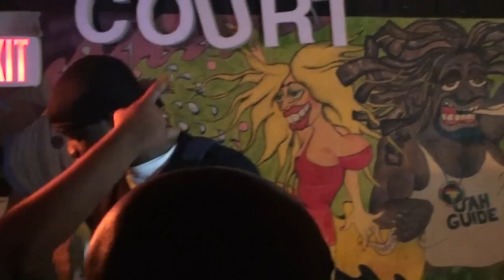WBTVHD Producer Beat Battle - NELL-Z VS BOOGZ put up or shut up vol.7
winner: NELL-Z (record 2-0-0)
follow @BUCKLIFEENT

beat battle order
1st beat = round 2
2nd beat = round 3
last beat = NELL-Z round 1